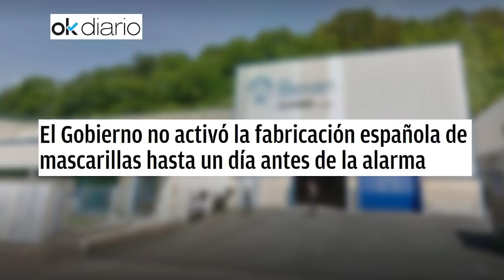Jesús Á.Rojo: España tiene 16.000 muertos por el Covid-19 y Polonia 181: ¿De que presume Sánchez?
DISTRITOTV ELMUNDOALROJO ESTADODEALARMA CORONAVIRUS JESUSANGELROJO PEDROSANCHEZ VOX PARTIDOPOPULAR PSOE covid-19 Distrito Televisión es un canal de televisión que incluye información política, económica, deportiva y social, películas, series y documentales. Lo puedes ver en la TDT de Madrid en las frecuencias 24, 45 (666 MHz) y 57 (760 MHz) ,